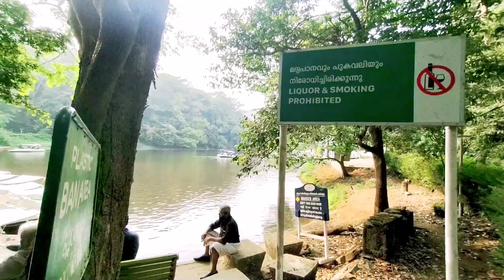Pookode Lake/ Exploring places in Kozhikode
നല്ല കിടിലം spot 😍